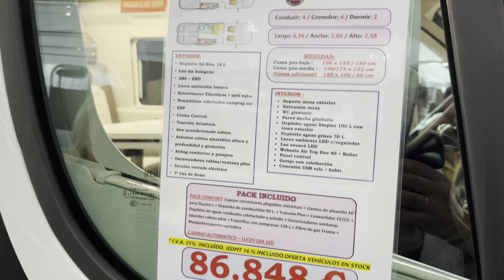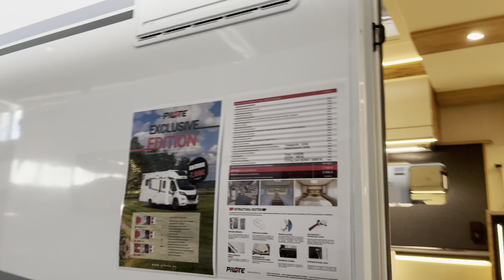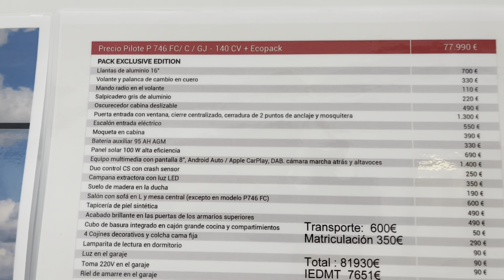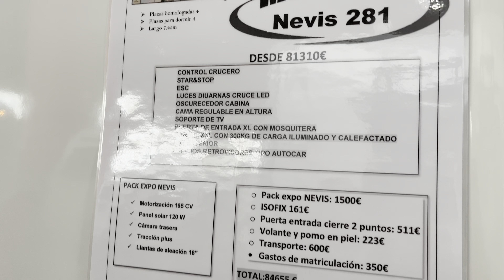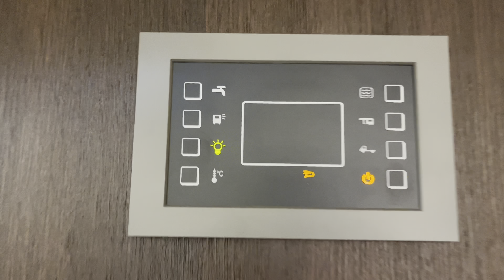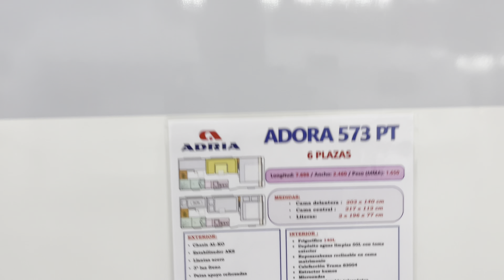Испания Выбираем автодом по цене квартиры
Испания Аликанте (2023) Выставка автодромов - это место, где можно увидеть много разных домов на колесах, которые можно использовать как дом в поездке. Там много разных моделей и размеров, и каждый автодом имеет свои особенности. Также на выставке можно узнать о новых технологиях и возможностях для автодомов, чтобы путешествие стало еще приятнее.

Также видео с выставке с авто прицепами  смотрите здесь Испания Автодома в Испании (все что нужно знать о новинках) 2023

☝ INSTAGRAM Дмитрия. Заказ фото в Директ

🔴Обзор магазина с ценами во Франции Цены на продукты во Франции. Сколько стоят продукты, обзор магазина ( 2021)

РЕКОМЕНДУЕМ НАШИ ВИДЕО:
LA MANGA-шикарное место для жизни и отдыха, русский салат в Испании, где взять лодку на прокат

За что мы любим Испанию в)